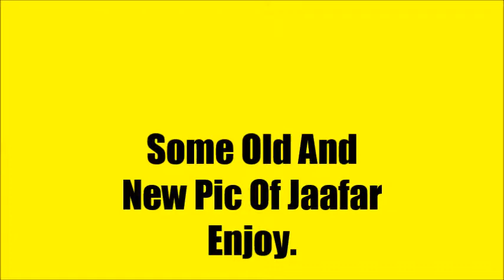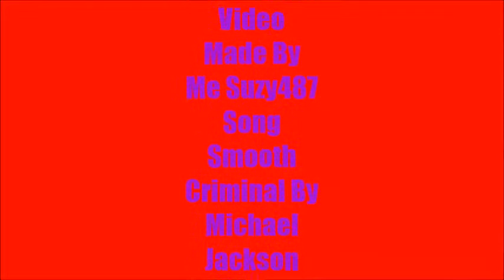Jaafar Jackson Rare Interviews (Read Description)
. Jaafar Jackson In Interviews From 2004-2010 With Some Pics Of Him.I Made This Video Couse Theres Not Alot Of Interviews Of Jaafar So I Made This Video For Fans Of Jaafar And Of The Jacksons So That They Can Just Go To One Place And Not Have To Keep Searching For Them.I Do Not Own Any Thing In This Video Just A Huge Fan.